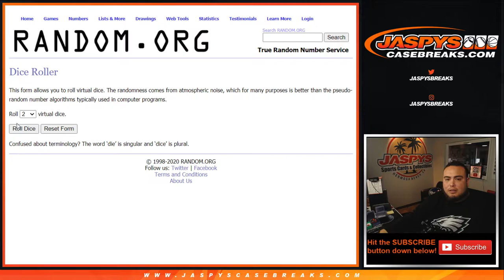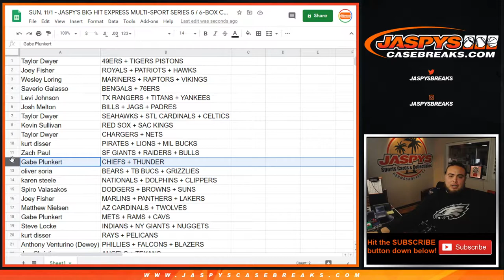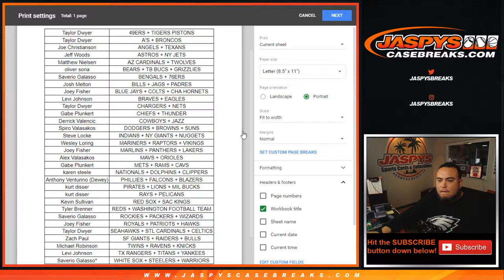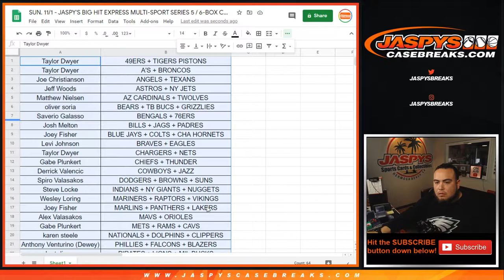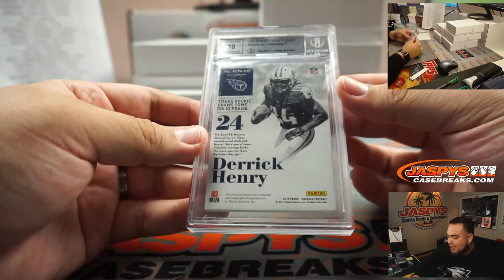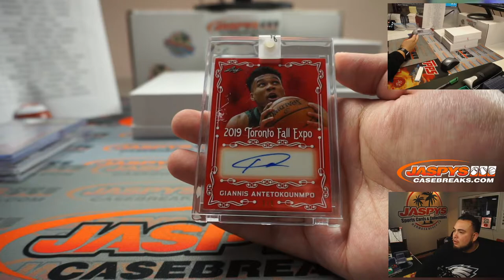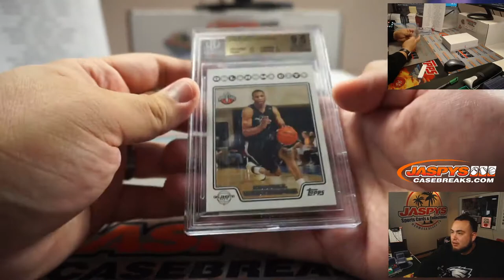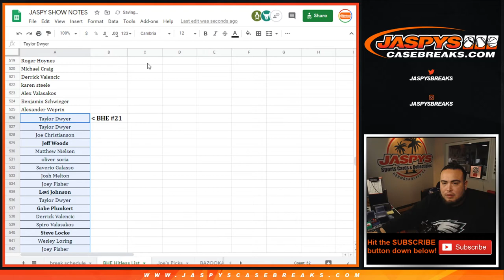SUN. 11/1 - JASPY'S BIG HIT EXPRESS MULTI-SPORT SERIES 5 / 6-BOX CASE BREAK #21 *RT*